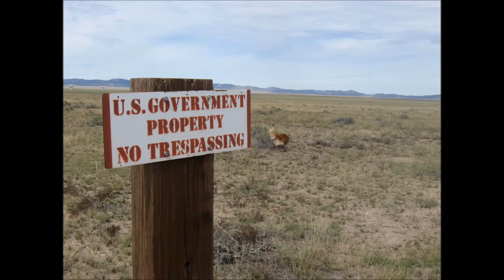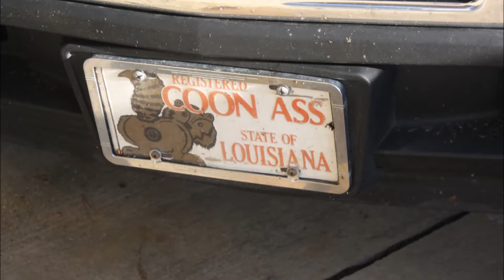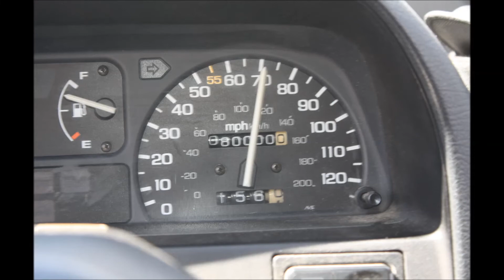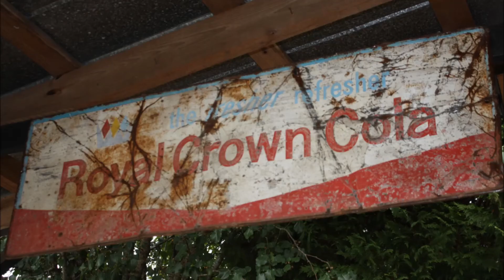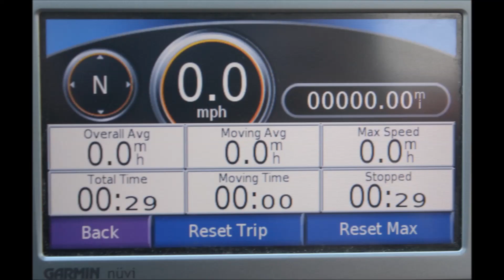2014 Road Trip compilation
Music performed by Innocent Man and used with permission.